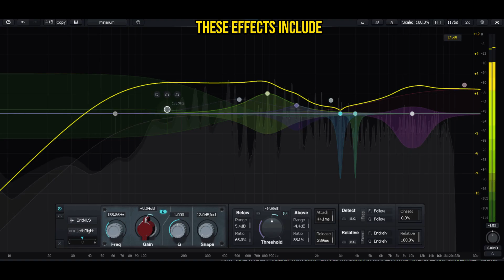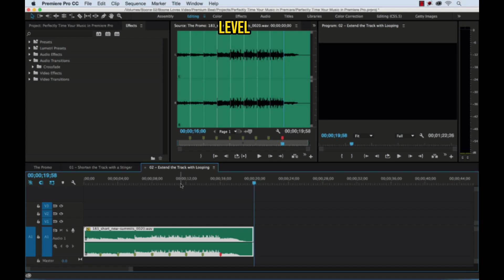Master EQ Like a Pro: Everything You Need to Know About This Essential Plugin!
Are you ready to jump into music production?
Here's everything you need to know to become a successful music producer.
▶️ Get the gems you need to start creating beats and earn a passive income. Watch the free workshop, it's less than 30 minutes.

Ready to become the dope music producer you dream of being?

Today on Platinum Lyrics and Beats we’re talking about producers, musicians, and engineer's best friend,,, PLUGINS. What are they and what do they do?

Does your music sound good but it's kinda bland?

It’s not as loud and clean as you want it to be. 🔊

It doesn’t sound as full and heavy as other music. 🤔

Especially when you compare it to listening to other music in
your car. 🚘 🔊 🎶

Or maybe you want to stand out by putting sound effects on your vocals and sound different like Lil Baby!

We can fix all this by using every music producer's best friend when it comes to creating and enhancing music.

Plugins!!!

What are they and what do they do?

In this episode you'll learn:

▶️  What are the two most common types of plugins producers use and what do they do

▶️ How plugins manipulate the audio track on your DAW to help you edit, create, and enhance your sound

▶️ Why and how midi effect plugins will help you differentiate your music so you can stand out and create your own unique sound

You are one beat away from changing the world!!! 🔥🔥🔥
- Treboey

🎧 Sony mdr7506 professional large diaphragm headphones for producing music

4PACK 48"X 24"X 2" (Soundproofing Foam Wedge Tiles)

24 Pack-12 x 12 x 2

The BeatBuddy Drum Machine Guitar Pedal, The Midi Maestro,
The Cabli, and The Aeros Loop studio 👀